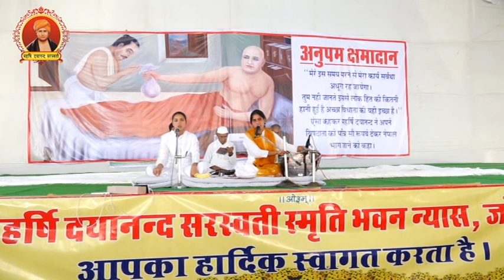सर्व श्रेष्ठ कर्म हे करना हवन // प्रिंयका आर्या